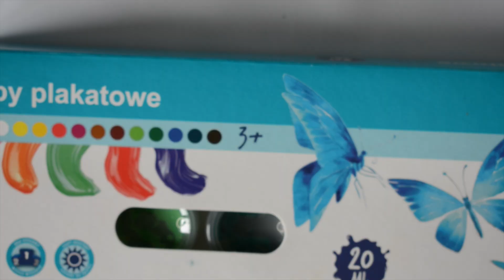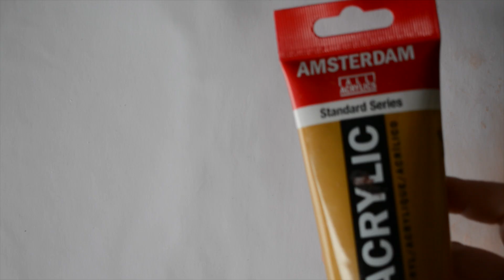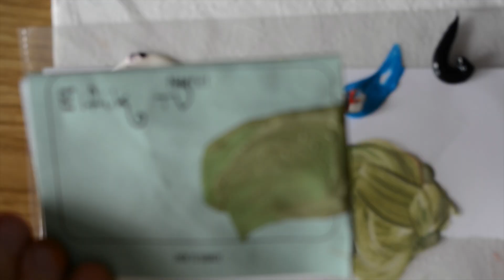COLOR MATCHING CHALLENGE - WYZWANIE MIESZANIA KOLORÓW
Wyzwanie mieszania kolorów!

MUZYKA:

KAMERA: Nikon D5200
OBIEKTYW: Nikon 18-200 MM F/3,5-5,6G IF-ED AF-S VR DX NIKKOR
MIKROFON: Rode VideoMic Rycote
MONTAŻ: iMovie